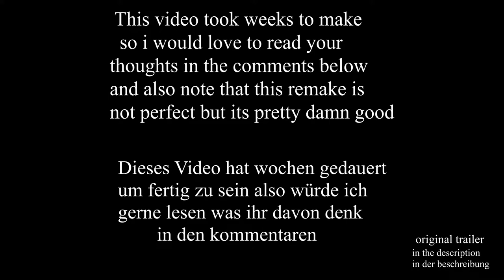4BLOCKS Gta trailer remake | Berlin gehört jetzt uns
This remake took a long time, the video is a remake of a trailer on a german show about an arabian drug family in berlin.